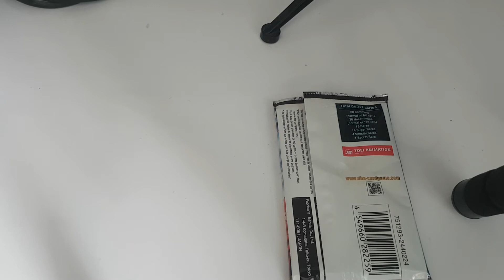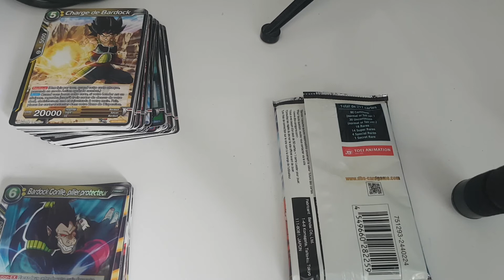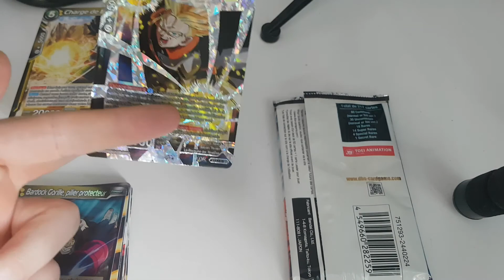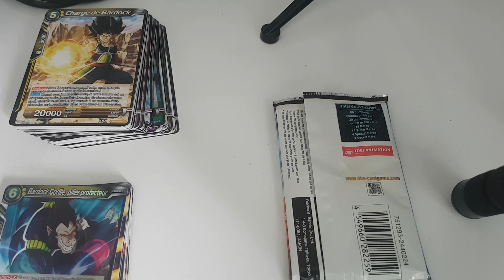Ouverture de Booster Tbo02 B03 - DBZ Card Game